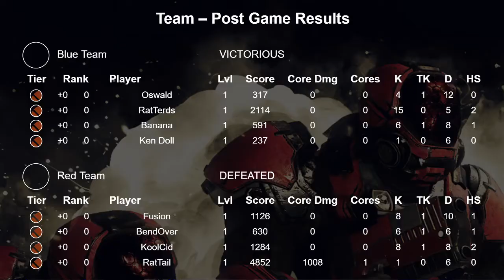MassVrGaming ["2021-04-02 18:00:34.230524"]